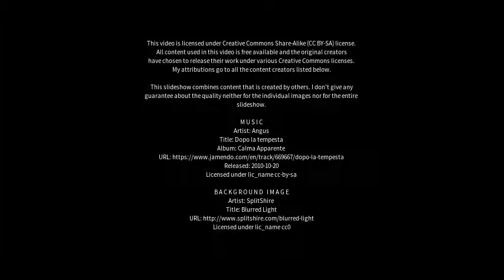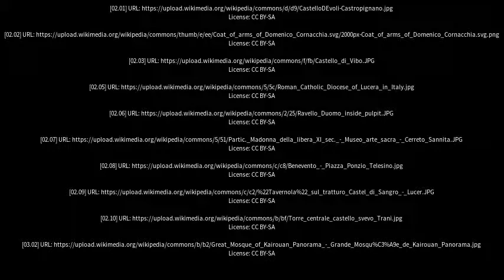Best places to visit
Best places to visit - Lucera (Italy) Best places to visit - Slideshows from all over the world - City trips, nature pictures, etc.